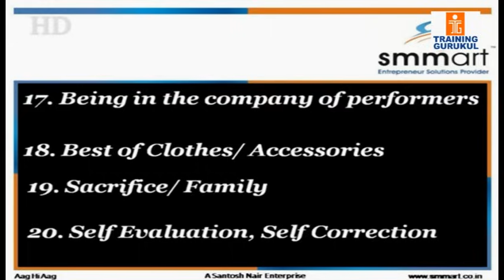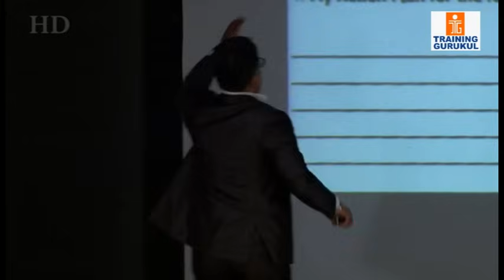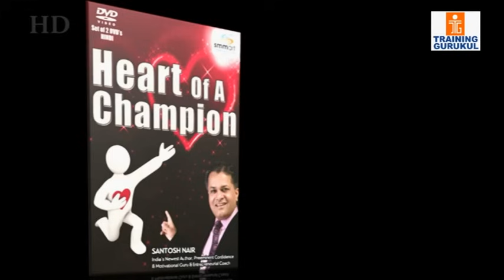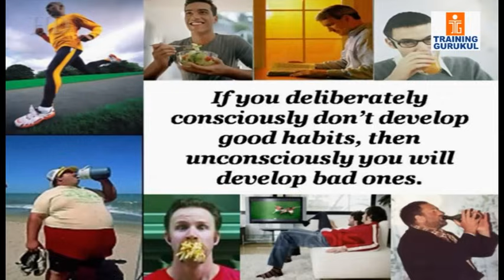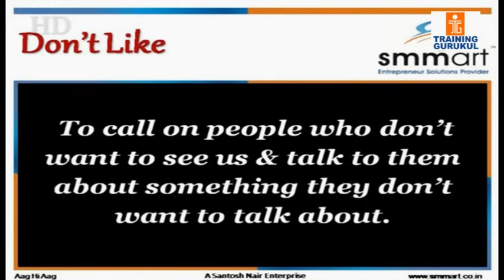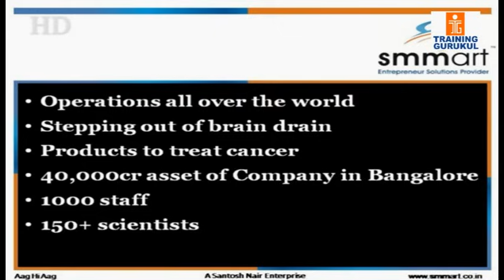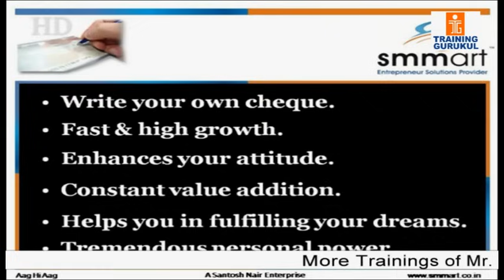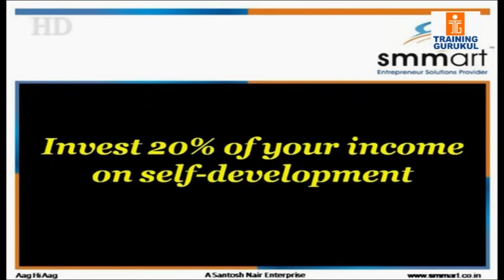MOST POWERFUL Motivational Video in HINDI - Aag Hi Aag Part 3 by Santosh Nair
The basic rule for success is for you to continue to remind yourself that you are where you are, and what you are because of yourself. You are in your current situation because you have decided to be there. You have made the individual choices and decisions that have gotten you to your current place in life. If you want to go somewhere else or be someone else, it is totally up to you to make the choices and decisions today that will eventually get you there. And there are no limits.

Download Motivational
Quotes
Video Students
Thought of the day
Motivational Videos
best inspirational speech about life
best inspirational video for students
best inspirational videos
most inspirational videos for students
most inspiring speech
most inspiring videos for students
most motivating speech
motivating video
motivating videos
motivation clips
motivation for teachers
motivation in students
motivation music download
motivation music video
motivation of students
motivation of teachers
motivation on youtube
motivation speak
motivation to teachers
motivation training
motivation video
motivation video clip
motivation video clips
motivation video download
motivation video in hindi
motivation video songs
motivation video youtube
motivation videos
motivational bodybuilding videos
motivational books
motivational business videos
motivational cds
motivational change videos
motivational christian videos
motivational clips
motivational clips for employees
motivational clips for students
motivational clips for success
motivational clips in hindi
motivational dvds
motivational educational videos
motivational entrepreneur
motivational films
motivational hindi video
motivational hindi video clips
motivational hindi videos
motivational indian videos
motivational inspirational
motivational inspirational videos
motivational interviewing video
motivational message
motivational messages
motivational movie
motivational movies
motivational movies in hindi
motivational music for success
motivational online videos
motivational pictures
motivational poems
motivational posters
motivational ppt
motivational ppt in hindi
motivational ppts
motivational presentations
motivational q
motivational quotes
motivational quotes in hindi
motivational sales video
motivational sales video clips
motivational sales videos
motivational sayings
motivational seminars
motivational short speech
motivational short stories
motivational short video
motivational short video clips
motivational short videos
motivational slides
motivational sms
motivational soccer videos
motivational speaker
motivational speakers
motivational speakers video
motivational speakers video clips
motivational speakers videos
motivational speaking
motivational speech
motivational speech about life
motivational speech by
motivational speech download
motivational speech for life
motivational speech for teachers
motivational speech on life
motivational speech on success
motivational speech success
motivational speech to employees
motivational speech to students
motivational speech video
motivational speech videos
motivational speeches
motivational speeches to students
motivational spirit
motivational sports video clips
motivational sports videos
motivational stories
motivational stories for employees
motivational stories videos
motivational story
motivational success speech
motivational success videos
motivational talk to students
motivational talks
motivational tapes
motivational youtube videos
motivational youtube videos for students